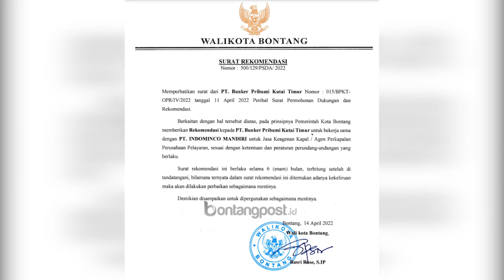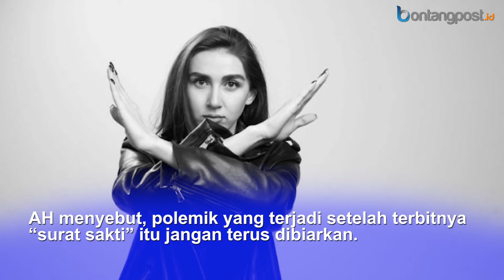Perusahaan Kutim Cabut “Surat Sakti” Wali Kota Bontang dari Indominco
Surat rekomendasi yang diberikan Wali Kota Bontang Basri Rase kepada PT Bunker Pribumi Kutai Timur menuai polemik. Rekomendasi itu ditanggapi miring berbagai pihak, seperti legislator, pengusaha lokal Bontang, dan pengamat hukum.